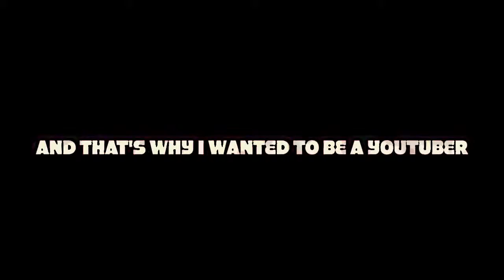Copy of The Life of Tortoise Tona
This video is about The Life of Tortoise Tona